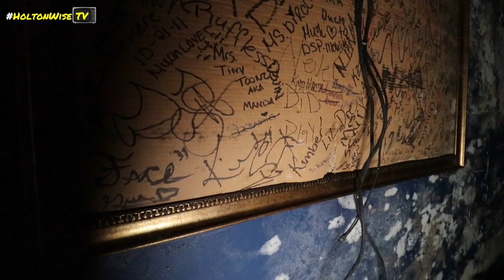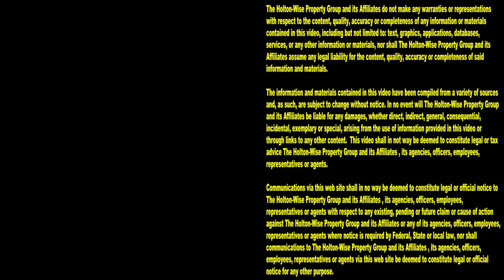Ohio Real Estate Investing is Crazy (Eviction Compilation) | Tenants From Hell 258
Out of state investors from all over the USA are coming to Ohio to buy rental properties. Investing in Ohio real estate is so popular because some of the most profitable Section 8 markets are in Ohio. Out of state investors can buy Section 8 properties in cities like Cleveland, Columbus, Cincinnati, Dayton, Youngstown, Toledo, Akron and Canton for pennies on the dollar when compared to the cost of housing in more expensive markets like you see in California, Florida and New York. However, out of state investors need to understand that investing in low income rental properties in Ohio is crazy. During the 258th episode of The Tenants From Hell Show, the HoltonWiseTV team is presenting viewers with a compilation of live evictions caught on camera as well as some other shockingly wild tenant-landlord interactions that are all too common in the Ohio property management business. Before you spend a bunch of money buying up tons of Section 8 properties in Ohio, make sure you subscribe to HoltonWiseTV to give yourself an idea of what you'll need to deal with as an Ohio real estate investors. On HoltonWiseTV you'll see everything from evictions caught on tape, to Police removing squatters, to houses completely trashed by bad tenants. In addition to all of the these landlord nightmares, you'll learn how to be a successful real estate investor as HoltonWise teaches investors how to be successful in cash flow markets like Cleveland, Columbus, Cincinnati, Dayton, Youngstown, Toledo, Akron and Canton, Ohio.